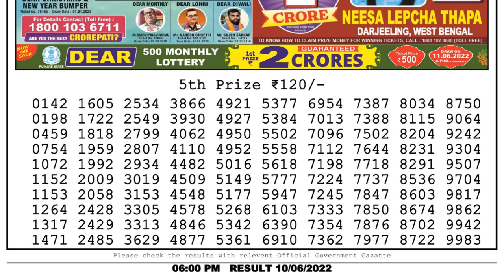Nagaland Lottery Sambad Live 6pm 10.06.22